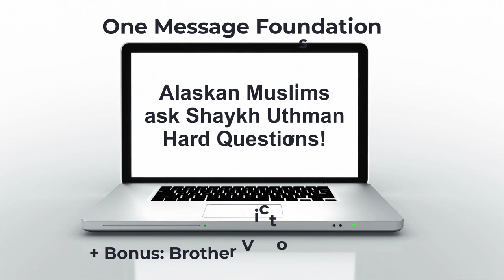Alaskan Muslims ask Hard Questions & Interview with Victor